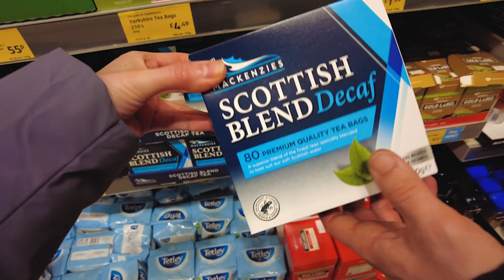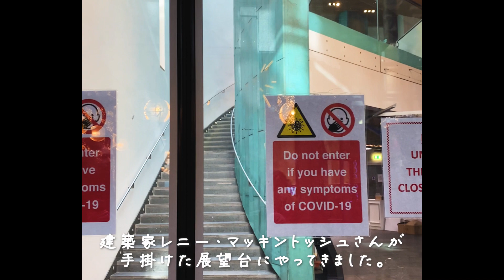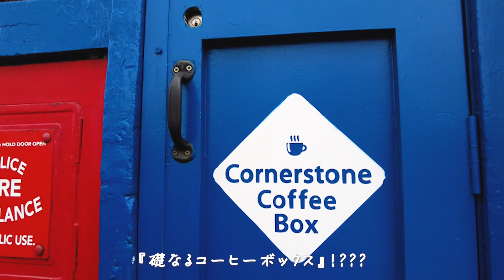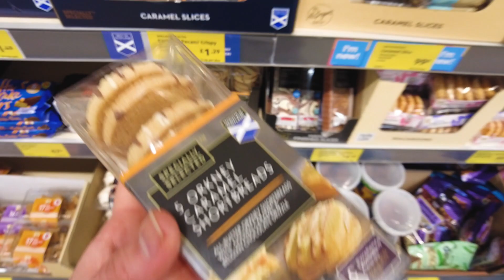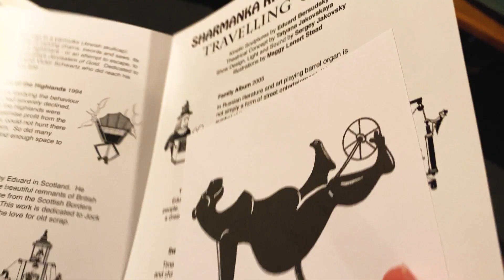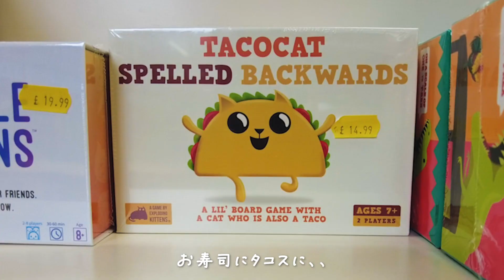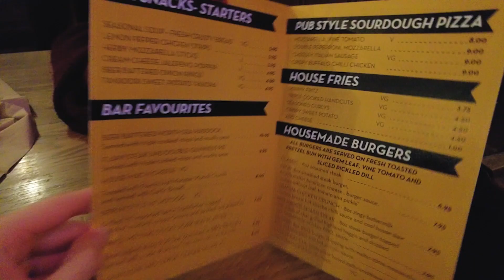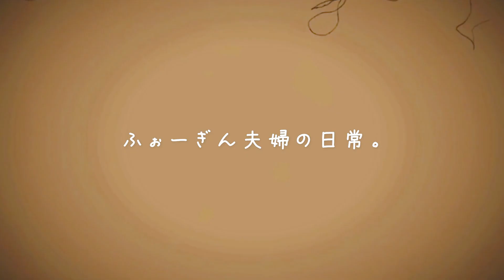スコットランド旅行 in グラスゴー🏴󠁧󠁢󠁳󠁣󠁴󠁿 食 , アート , パブで乾杯した日episode#2 【イギリス２人暮らし】北イギリス在住 日英国際カップル｜海外生活｜英国vlog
みなさん、今週もおつかれさまでした。🌿
北イギリスはここ数日とっても暖かく上着を着なくても外出できてしまうほどです🌞やっぱり、春はいいですね🌷

さて話は変わりまして、、ここ数週間、動画の配信が少し遅れてしまいましてすみません💦

どうしたら、観ている方にも楽しんでもらえるか？
やればやるほど、すてきなチャンネルを拝見してすればするほど、、
ワタシはどんな形で動画をお届けしていくのがいいか？？
すこし、わからなくなってしまっていました。

といっても、ワタシもトミも とっても元気に日々を過ごしています。

動画を出せずいた２週間ほどの間 新しい動画を待ってくださった方、
また動画を出すたびに いつも コメント や いいね を下さる優しい方々、

いつも心から感謝しております。
渡英してから早半年、みなさんが見守って応援してくれて
時には、アドバイスを下さるから
『１人じゃない。どこにいたって繋がってる。』と思えていると思います☺️

これからも、まだまだ小さいチャンネルですが、
みなさんと一緒に 北イギリスでの日々を 楽しめるように
飾らない日々の動画を作っていきますね。

いつもほんとうに ありがとうございます ♡♡♡

それでは今日も良い1日になりますように...🌿☕️
春は寒暖差が激しいですから 風邪など引かぬよう ご自愛ください。

また、日本やイギリスについて や 私たちについての 疑問 や 質問など...
なんでも 募集してます！お気軽にコメント欄 からお届けください ☺︎

『ふぉーぎん夫婦』
日本人🇯🇵 と イギリス人🇬🇧 の国際カップルです。
北イギリスでの何気ない日常や暮らしをアップしています。

✳︎ 　socials　 ✳︎
MINA instagram
北イギリスの日々の暮らしを 毎日日記のように 綴っています。

ふぉーぎん夫婦  Foggin fufu instagram
動画のダイジェストや最新動画をストーリーでお知らせしてます。

 Twitter  ゆるゆる 独り言。